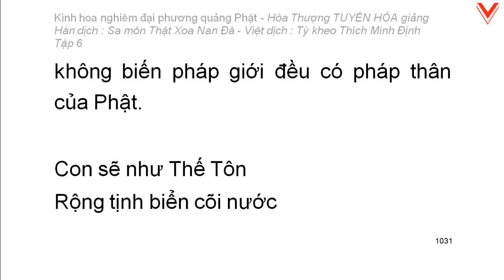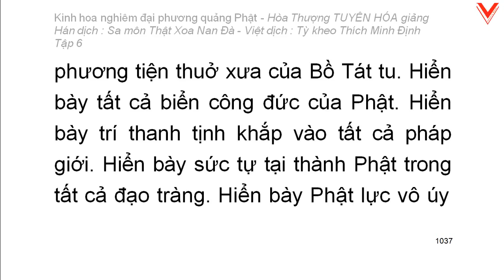Kinh hoa nghiêm - hoà thượng Tuyên Hoá giảng giải - Tập 6/25 (tiếp theo)